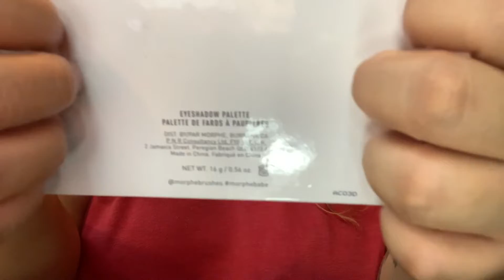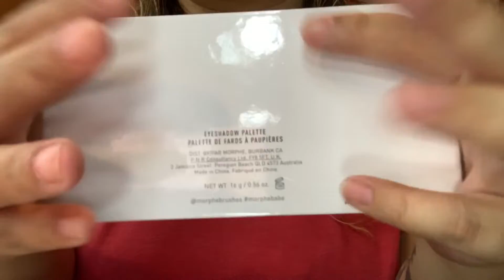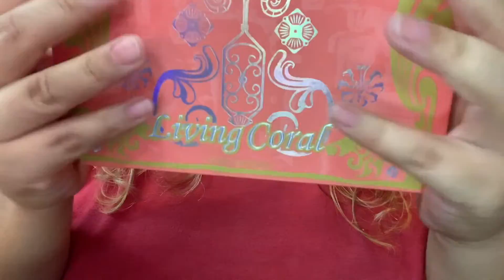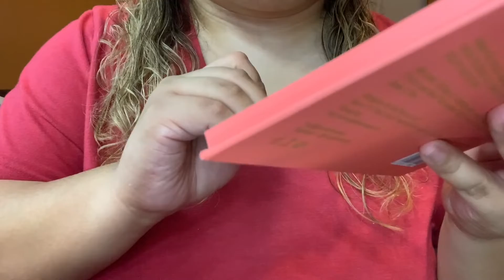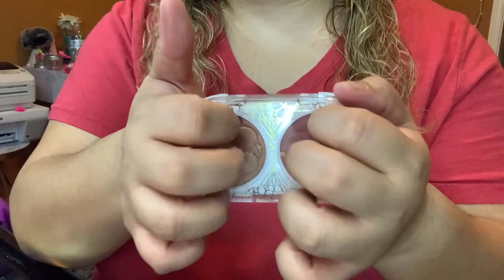ASMR| Part 2: Personal attention: Doing your makeup & straightening your hair| Lots of makeup sounds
Much love Perla, 💋